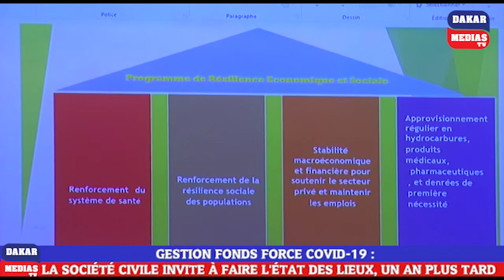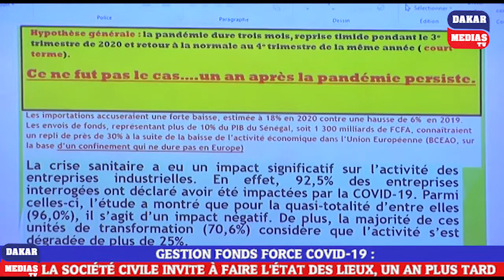Gestion Fonds Force Covid 19: La société civile invite à faire l'état de lieux, aprés un an d'exo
Gestion Fonds Force Covid 19: La société civile invite à faire l'état de lieux, aprés un an d'exercice